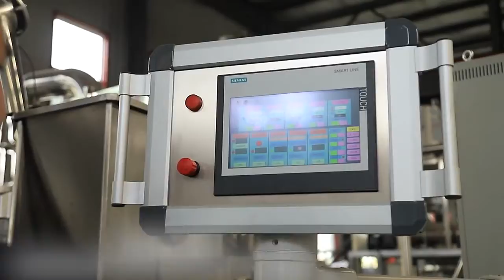Dry Wet Type Floating Animal Feed Processing Equipment / Fish Feed Machine 1-5T/H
Quality Fish Feed Processing Machine from China.
Jinan Saibainuo Technology Development Co., Ltd quality manufacturer from China.